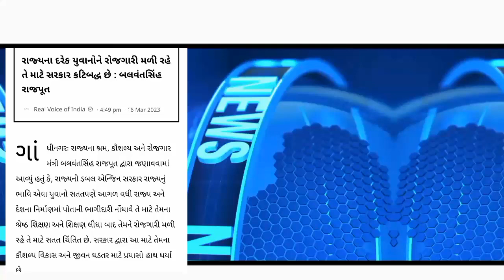શિક્ષિત બેરોજગાર દર જૂઓ